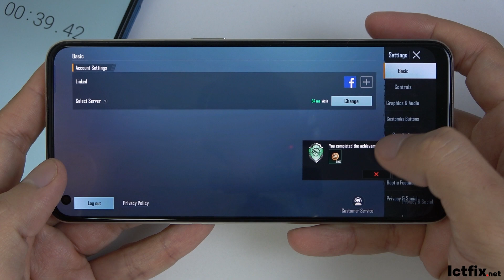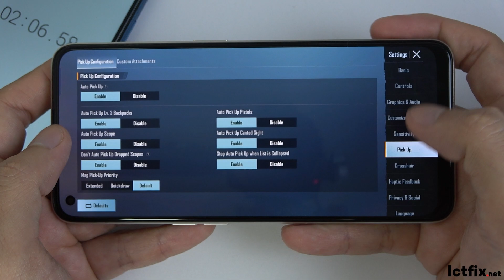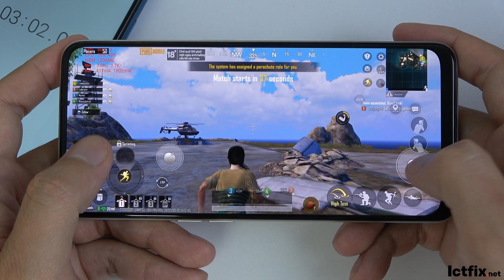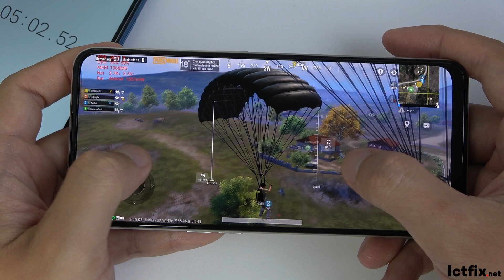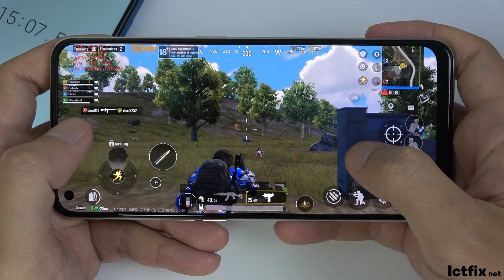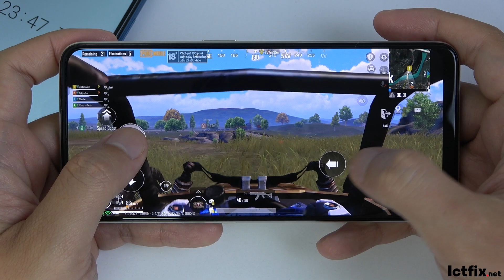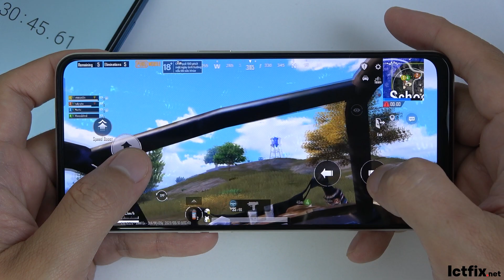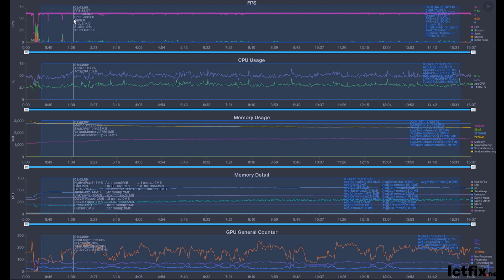Oppo Reno8 5G PUBG Mobile Gaming test | Dimensity 1300, 90Hz Display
00:00 Spectification
00:52 Game Setting
01:50 Gaming test
06:55 Battery Result Test

Oppo Reno8 5G Specs
Display: AMOLED 6.4" Full HD+
OS: Android 12, ColorOS 12.1
CPU: MediaTek Dimensity 1300 (6 nm)
GPU: Mali-G77 MC9
RAM: 8 GB
Storage: 256 GB
Battery: 4500 mAh